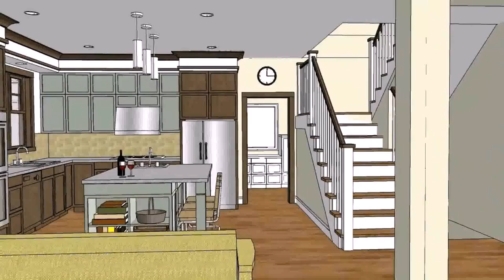Modern House Design Philippines 2017 (see description)